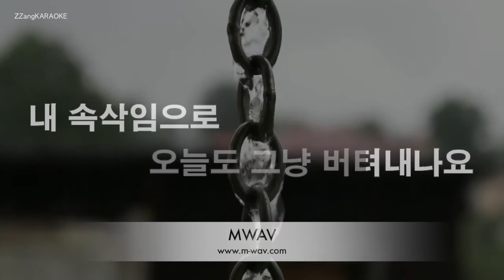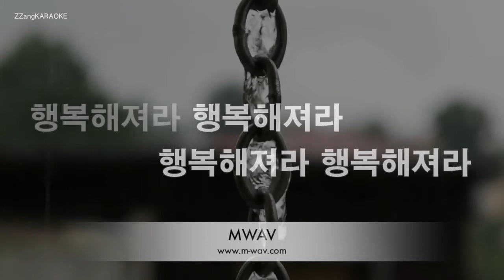[짱가라오케/노래방] 커피소년(coffee boy)-행복의 주문 (spell of happiness) [ZZang KARAOKE]